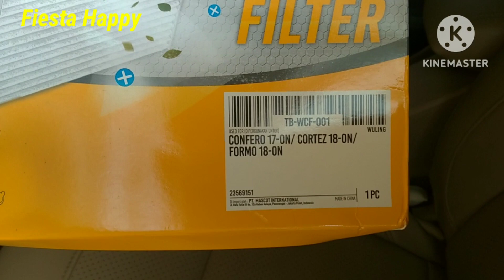Ganti Filter Kabin/ Filter AC merk TAG Birkens di Wuling Confero S L Lux+ 2018